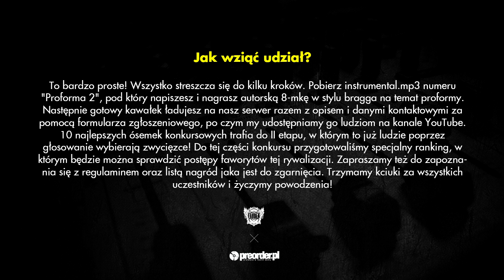ZIEMIAN - konkurs Proforma 2 RMX (preorder.pl x Bezczel)